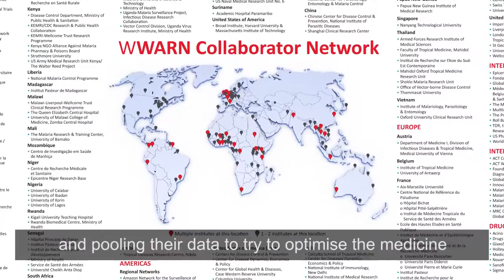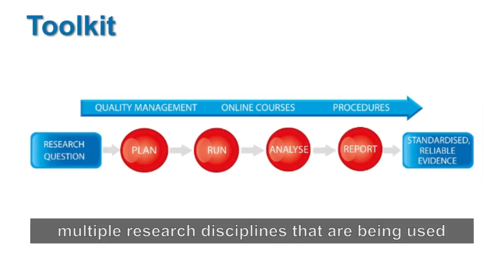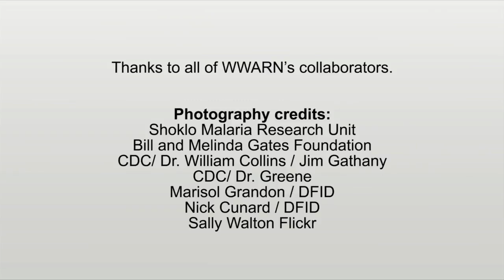WWARN: Collaborating to combat malaria drug resistance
WWARN provides the malaria community with a reliable data collection platform to facilitate data sharing, pooled data analyses, and application of these findings to provide evidence for policy makers and drug developers to optimise the use of antimalarials. WWARN also develops free to use tools and training to support researchers in malaria endemic countries in the collection, analysis, interpretation, and dissemination of high quality evidence on antimalarial drug efficacy. To find out how you can get invovled,